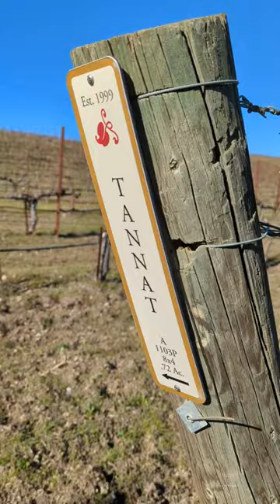Tannat: A One Minute Summary on History, Growing, and Winemaking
Today we're highlighting one of our non-rhone varieties, Tannat! Proprietor Jason Haas walks you through the grape's history, how it grows in the vineyard, and what we like about it in the cellar.

If you are familiar with Tannat we would love to hear what you think of it. If you aren't, we're happy to answer any questions you might have on this variety.

Thanks for joining us for this grapeminute episode on Tannat!